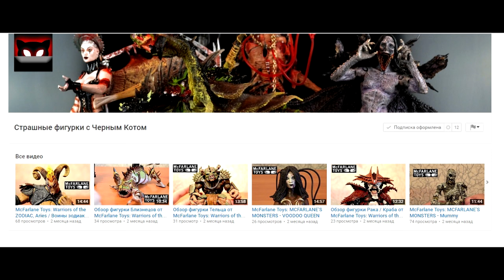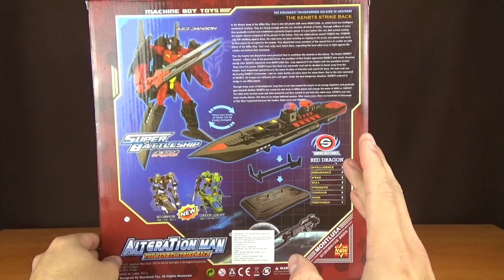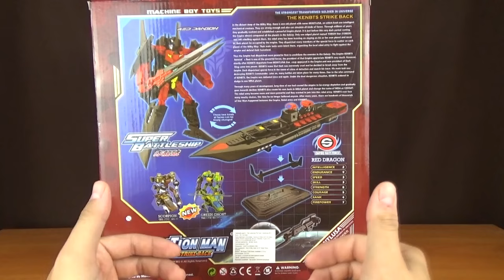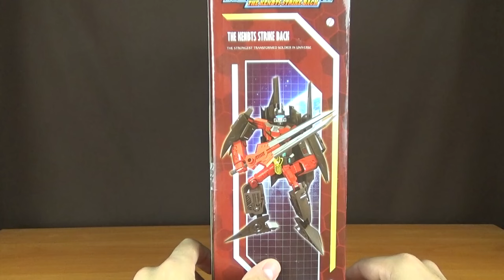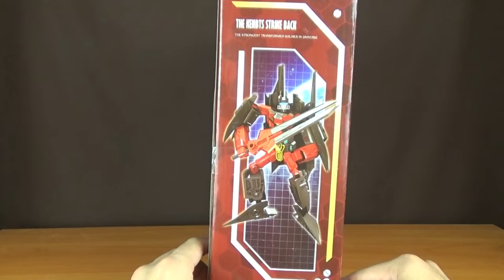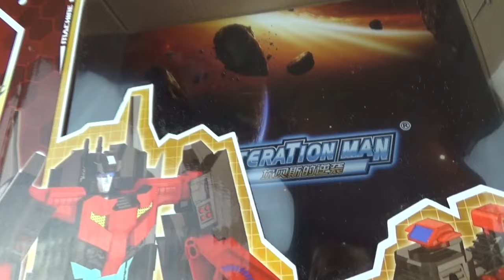Аlteration man: китайский трансформер - боевой корабль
Китайский трансформер из серии Аlteration man, превращающийся в боевой корабль. Хорошая игрушка или очередной обман в красивой обертке? Узнаем в этом видео!